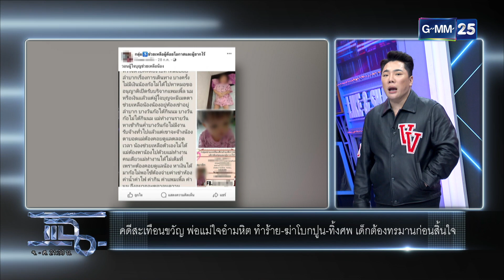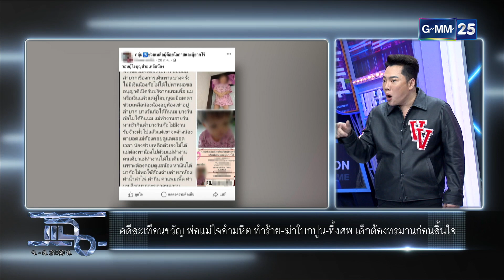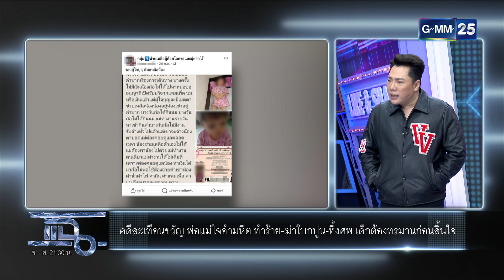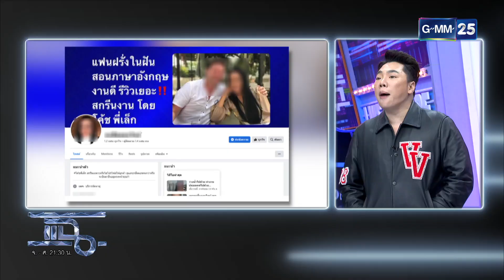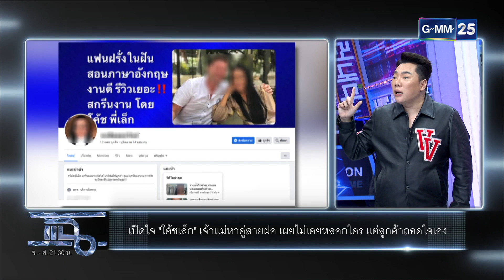แฉ [1/4] | 21 ก.ย. 66 | คดีสะเทือนขวัญคนทั้งประเทศ พ่อแม่ใจอำมหิต ทำร้าย-ฆ่าโบกปูน-ทิ้งศพ | GMM25